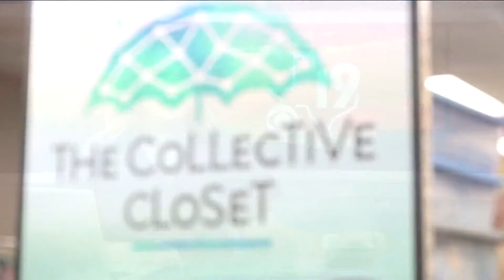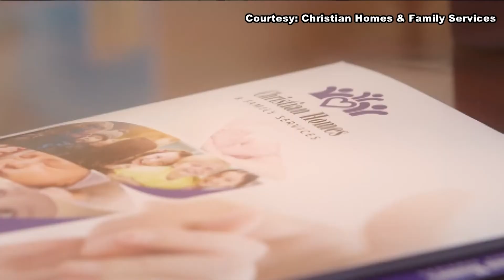Organizations offer help with adoption and fostering programs